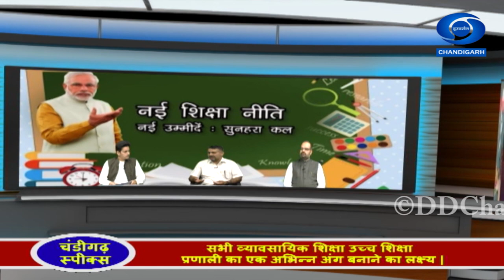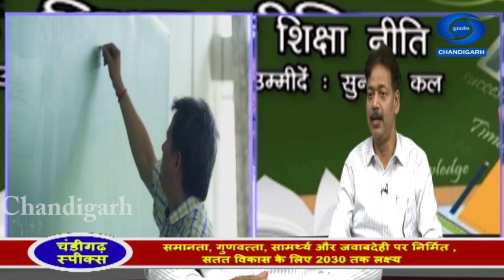Chandigarh Speaks || National Education Policy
Directed and Produced By: Alok Kumar
Expert:
1. Dr. Bharat, University Of Legal Studies, Panjab University, Chandigarh
2. Dr. Prashant Gaurav, P.G.G.C., Sector- 46, Chandigarh
3. Dr. Manish Sharma, Department of Gandhian and Peace Studies, Panjab University, Chandigarh
Anchor: Chander Shekhar Prashar